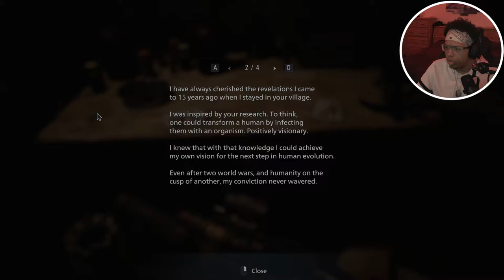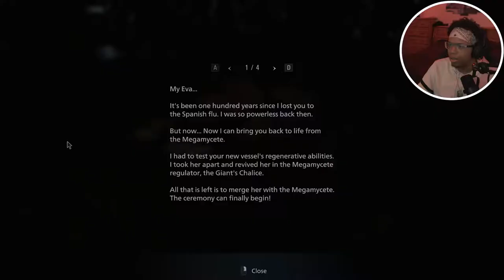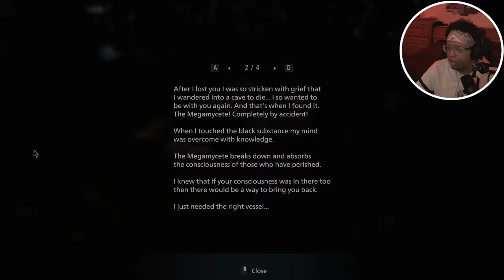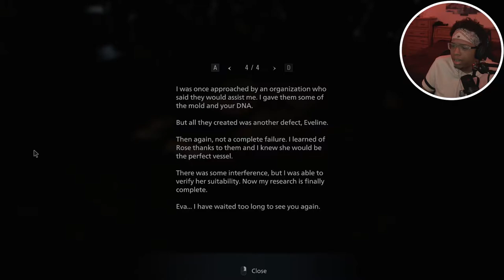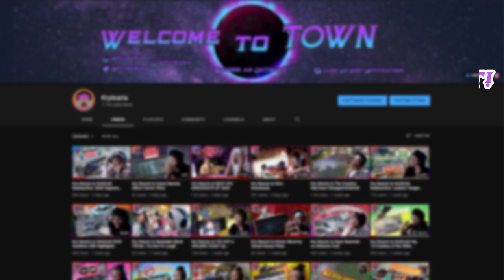Kry Plays Resident Evil: Village | Finally Facing Mother Miranda!!!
We are ending the Resident Evil: Village Series with the final battle against Mother Miranda! but before finishing it all we must fight through the town as Chris Redfield and discover some locked away secrets... Let me know what you thought down in the comments and I hope you enjoyed the video! :)